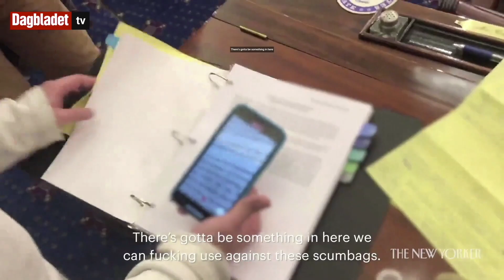Angrepet på kongressen: Ny video ryster USA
UNIKE BILDER: Nye og unike bilder fra innsiden av stormingen av den amerikanske Kongressen ryster USA. Reporter: Christian Roth Christensen. Video: The New Yorker